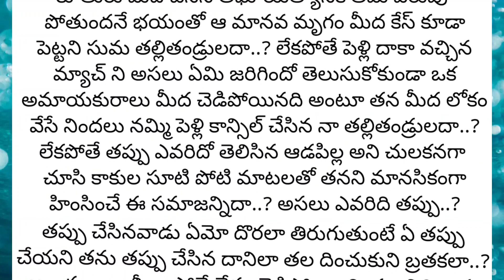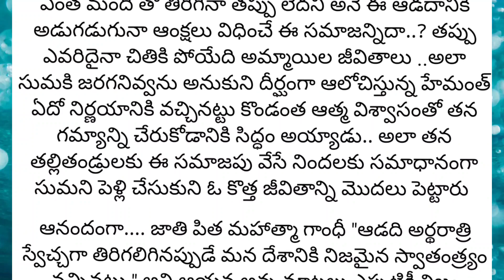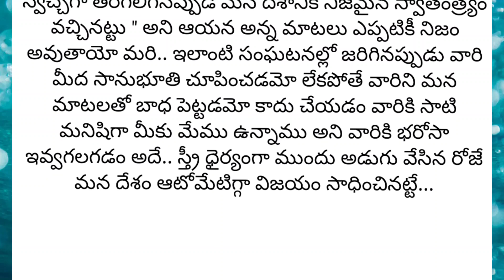Heart touching ❤️ and emotional family storie || Telugu leassonable storie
motheremotional storie
mother and daughter stories in telugu
how to maintain a good relationship after
marrige husband and wife relationship after
marriage